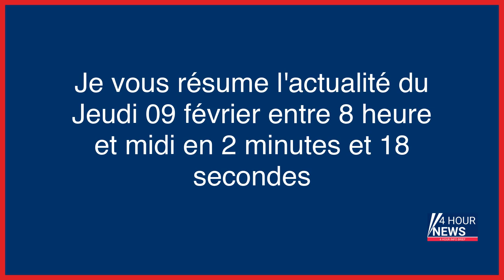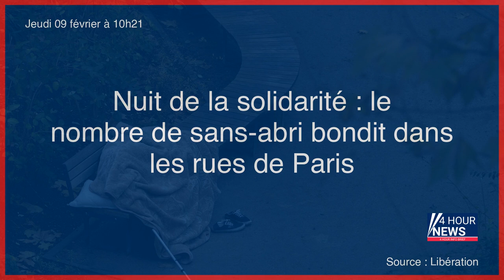Résumé de l'actualité du jour : Jeudi 09 février entre 8h et midi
- Vinci réalise un bénéfice net de 4,26 milliards d’euros en 2022
- Vinci tire la moitié de ses 4,3 milliards de bénéfice de ses très rentables autoroutes
- Disney+ perd des abonnés pour la première fois et vire 7 000 personnes d’un coup de baguette magique
- Guerre en Ukraine, en direct : Volodymyr Zelensky est arrivé à Bruxelles pour rencontrer les Vingt-Sept
- Des mesures pour lutter contre les selfies mortels à Étretat
- La Corée du Nord dévoile une quantité record de missiles
- Procès d’une revenante de Syrie : l’ex-étudiante de Nanterre devenue femme de djihadistes
- Patrice Evra condamné à 1 000 euros d’amende pour injure homophobe, après des insultes visant le PSG
- Nuit de la solidarité : le nombre de sans-abri bondit dans les rues de Paris
- Strasbourg : la maison Mimir ravagée par un incendie
- Zelensky ovationné à Bruxelles par les eurodéputés : «Nous nous défendons, nous vous défendons»